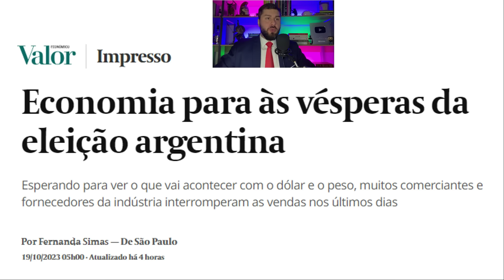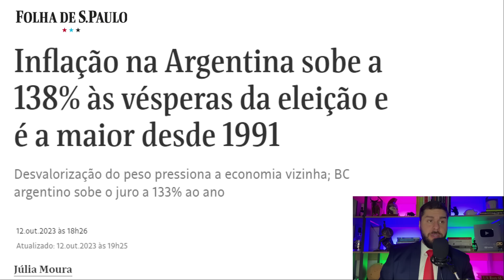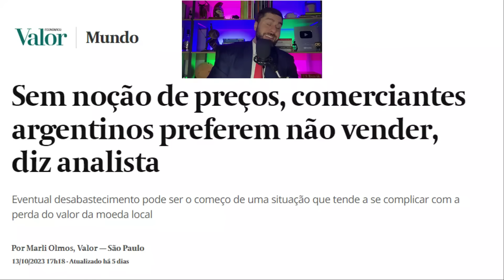POR QUE A ECONOMIA DA ARGENTINA PAROU ANTES DAS ELEIÇÕES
00:00 Eleições Na Argentina Acontecem No Próximo Domingo

00:35 Últimas Pesquisas Eleitorais Para Presidente Na Argentina

01:50 Economia Da Argentina Parou Antes Das Eleições

02:10 A Desvalorização Do Peso Argentino Frente Ao Dólar

03:08 A Inflação Descontrolada Da Argentina

03:28 Argentinos Gastam Tudo Logo Que Recebem Os Salários

03:58 Comerciantes E Fabricantes Argentinos Preferem Não Vender

04:33 O Desabastecimento Por Causa Do Tabelamento De Preços

05:48 Comerciantes Não Conseguem Mais Comprar Parcelado

06:13 A Paralisia Da Economia Da Argentina

06:34 Conclusão Sobre O Futuro Da Argentina Após As Eleições